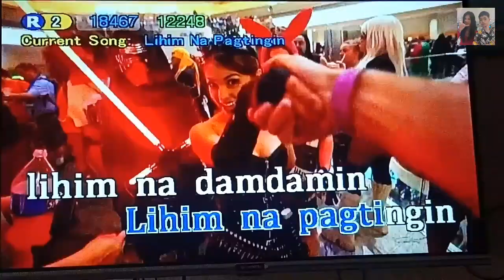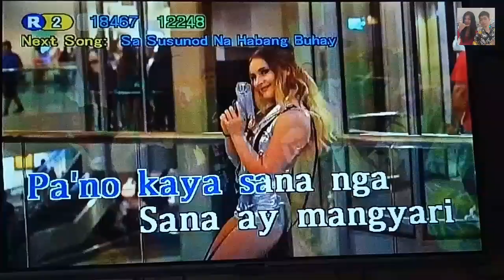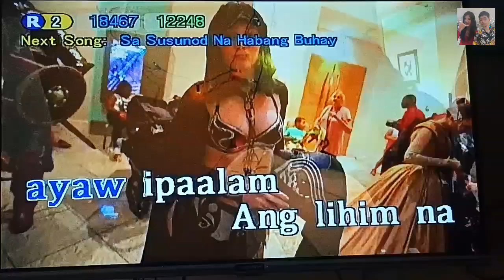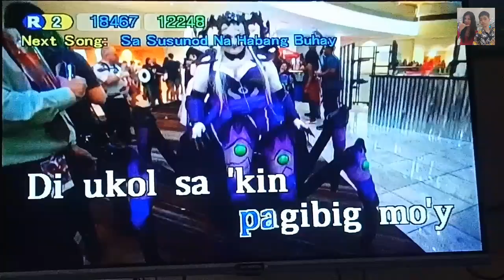Lihim Na Pagtingin - Antoinette (Karaoke)